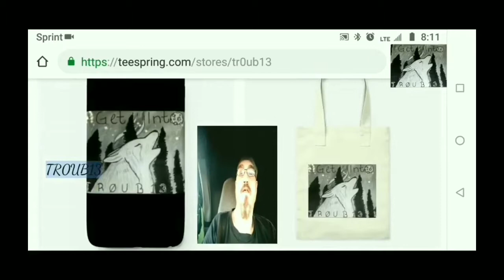Upchurch "where did you sleep last night" (Leadbelly/Nirvana rendition)|Reaction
The brain is still a bit fried so forgive any missteps

T3STSP0S1T1V3's and Tr0ub13's info -

Mail -
c/o TR0UB13
72 Bugle Lane